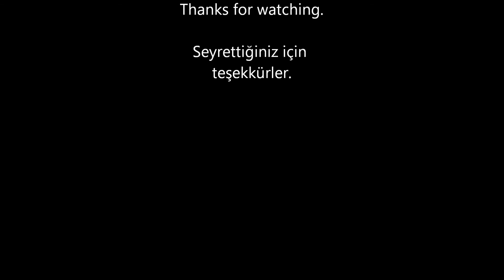F1 2017 (PC) - Time Trial / Silverstone Short with McLaren MP4-23 (2008)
F1 2017 Classic Cars mode

F1 2017 PC Gameplay

Specs:

AMD FX-6100
Nvidia GTX750Ti
Kingston 8 GB RAM

Played with Logitech F510 controller.